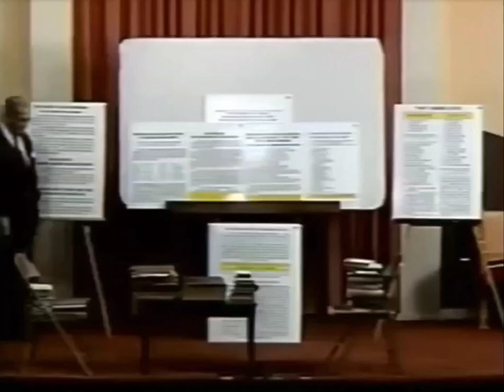Dr. Peter S. Ruckman - The Final Authority (trailer) | SALVATION STREAM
JESUS CHRIST is coming back soon, maybe it'll be tonight, maybe it'll be tomorrow.
If you do not know HIM please don't delay, time is running out.

- THE GOSPEL OF SALVATION -  1 COR 15:1-4

If you do not own a AV1611 King James Holy Bible, cannot afford it and would like one free, please go to the following website to get it